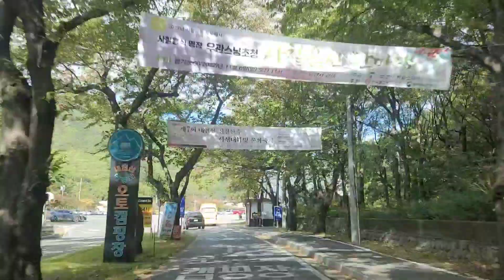경북 포항 내연산 보경사 단풍보며 드라이브 휘~~~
내연산 보경사 들어가는 길 드라이브 해 봤습니다.
단풍이 들고 있었요.
보경사 주변 마을도 한바퀴 휘~~ 돌아 봤습니다.
전원 주택지가 인상적이었습니다.